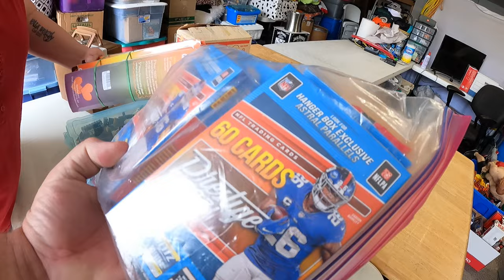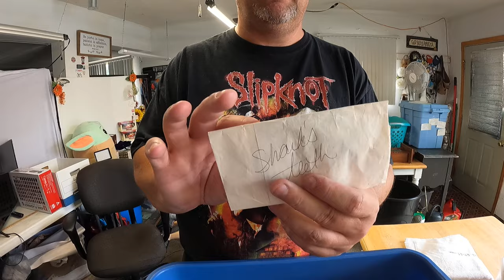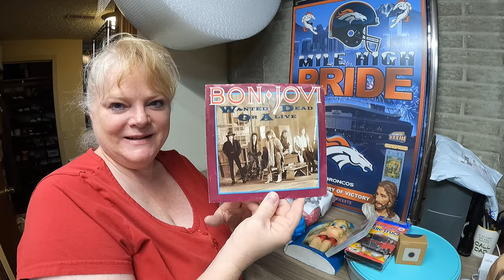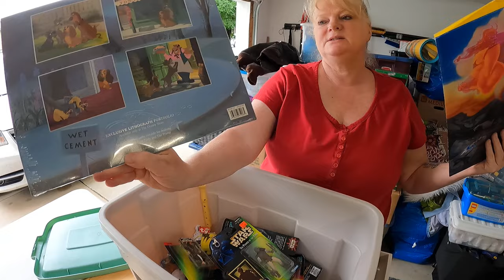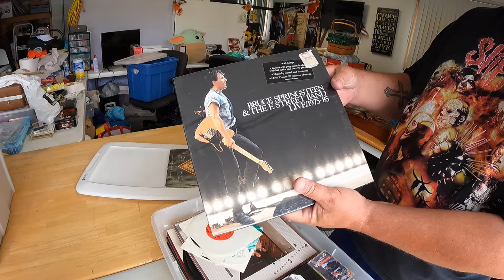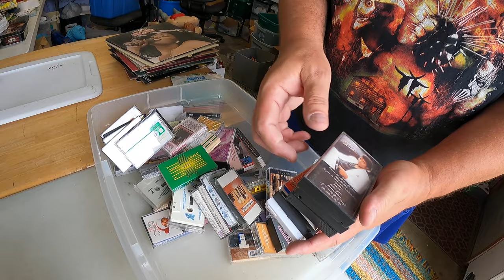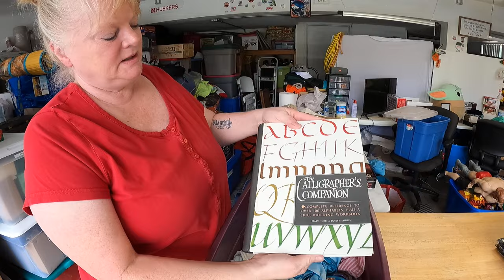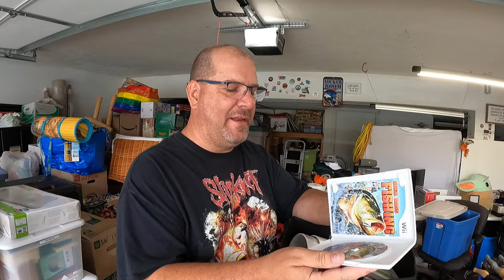Discovery unboxing of toys and albums and so much fun stuff!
We had some great eBay sales to show and we search more boxes to see what we have to sell.

0:00 Intro
4:40 Discovery part 1
13:29 What sold part 1
17:11 Discovery part 2
28:05 What sold part 2
32:47 Discovery part 3